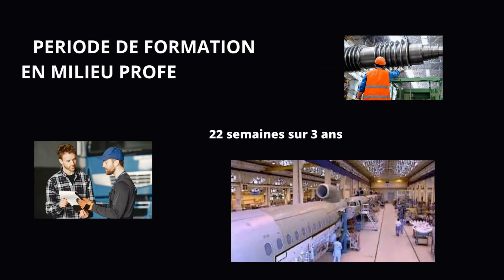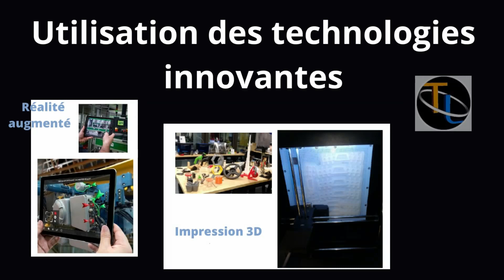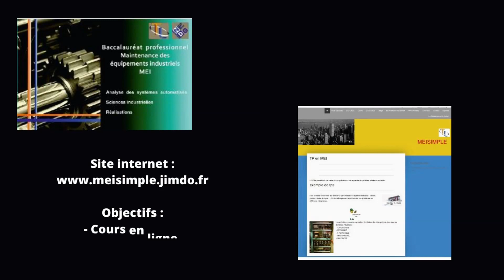Bac Pro Maintenance des Systèmes de Production Connectés (M.S.P.C)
Présentation de la formation aux métiers de maintenance industrielle dispensée au Lycée Théophile Legrand.